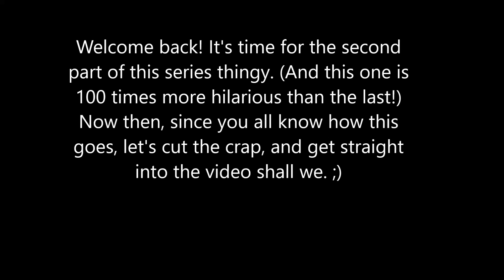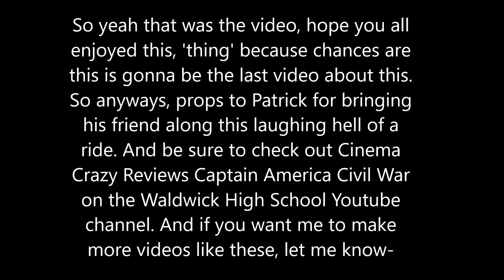Cinema Crazy Reviews Captain America Civil War Bloopers/Behind The Scenes/Original Version Part 2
This might very well be the last video covering this, (unless if I make a video with every single clip in it but that's for the future.) Anyways, if you also want me to cover the interviews that are going to be/were used in the original version, let me know down in the comments below.